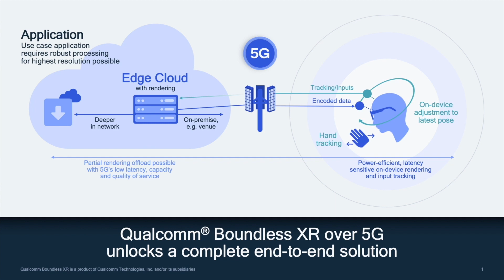5G Master Class with Qualcomm: Boundless XR, VR, and AR with Ericsson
At the Qualcomm 5G Summit 2021, our experts dove into various Qualcomm 5G technologies that are driving the industry forward for our 5G Master Class series. In this episode, we focus on Boundless XR.

5G mmWave promises to deliver enormous amounts of data at high speeds across a wide range of spectrum, all in the effort to help users connect, compute, and communicate better than ever. An area of demand we think will benefit greatly from this revolution is XR. That’s why Qualcomm and Ericsson are teaming up to pair latest advancements in VR and AR with 5G to bring users boundless XR — an experience aimed at truly immersive experiences and a wave of new innovation.

5G is leading the way for VR/AR innovation, with low-latency, high speed connections close to making next-generation immersive experiences a commercial, global reality. The traditional problems of truly immersive XR comes down to raw power consumption; a regular VR or AR headset doesn’t have nearly enough power to drive the latest 3D avatars and environments in high-performance games.

Boundless XR is Qualcomm’s solution to this problem. By leveraging powerful edge computing resources over low-latency 5G, on-device XR headset processing is significantly enhanced beyond what it’s capable of by itself. The processing is split so that all the heavy graphical tasks are handled by the edge compute resource, while low-latency on-device processing handles inputs like head and hand tracking.

Working closely with Ericsson, Qualcomm has optimized 5G mmWave latency and added multi-device XR support to further stress and strengthen network connections. This has led to PC-grade XR content delivered to up to six devices on a single cell. Operator partners like Ericsson are now deploying these solutions in commercial test trials for boundless XR, with the hope that sometime in the near future innovative new use cases will develop through the growth of wide-area XR.

Boundless XR takes full advantage of 5G capabilities. Commercial XR trials are happening now, which will work to improve learning, safety, entertainment, and connectivity across a wide range of applications. 5G, cloud and edge computing, and innovative XR devices will transform how we experience VR and AR, and collaboration between companies like Qualcomm and Ericsson will continue to drive the industry forward.